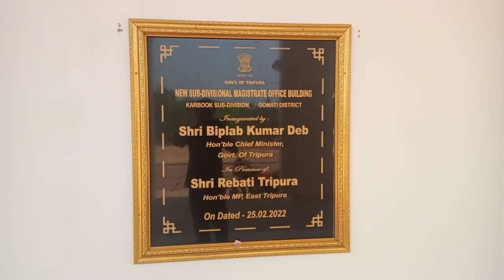New S D M Office,, karbuk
S D M new office from karbook 2022